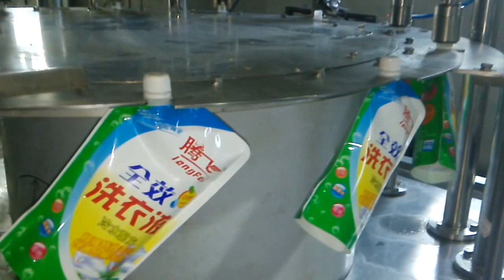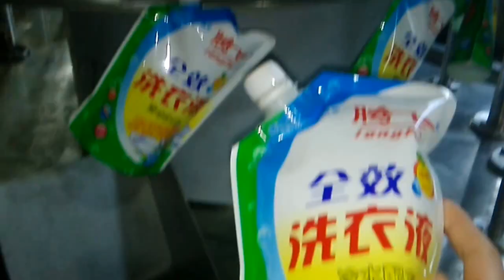Liquid laundry detergent bags filling capping machine spout filler capper 洗衣液自立袋灌裝旋蓋機轉盤式設備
Model YX-50F-04 high speed liquid bags filling machine spout doy pack filler capper rotary type equipment máquina de rellenar jugos designed and manufactured by our engineer team in cosmetic&food&pharma making and packaging machinery is widely used in the daily chemical industry like liquid packing and such like.We as a famous manufacturer moreover can design and produce the packaging machine according to the special requirements from customers.
This spout bags filling capping machine model YX-50F series is full automatic production line with such processes: automatic pouch-loading, fixed-position filling, cleaning spout, cap feeding and inserting, pouch position testing, cap screwing (applying magnetic adjusting torque for rather stability), quality production output.
Regarding our doypack machine(YX-50F-04),this item is a kind of full-auto filling machine which develop based on doy pack machine(YX-50F-04 FILLING capping equipment spout bags),besides the cip system,it assemble the dusty proof cover to let the filling and capping condition more hygienically,the more important thing is all the empty pouch is hang in the U-slot and achieve the auto loading by the loading track
Basic function and working process:
Hang the empty pouch in the U-slot by manual
Auto pouch loading by the loading track
Auto filling and capping in the dusty proof cover
Auto pouch dropping
Auto cip cleaning
basic parameter of Model YX-50F-04 high speed liquid bags filling machine spout doy pack filler capper rotary type equipment máquina de rellenar jugos:
model YX-50F-04
Parameters Contents
Nozzles Injector 4
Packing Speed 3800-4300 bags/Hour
Volume 50-500ml
Powder 1.6 kw
Voltage 380V/50HZ (three phase)
Out dimension Main Machine: 2200*1430 * 2000mm
Send bag holder: 2200*500*1500mm
Weight 1500kg
Packing List together with the machines
Name Model quantity
Filling Sealing Machine YX-50F-04 1
Operation Instruction 1
Manufacturer Certificate 1
Hexagon ring spanner M4 1
Hexagon ring spanner M5 1
Hexagon ring spanner M6 1
Hexagon ring spanner M8 1
Hexagon ring spanner M10 1
The six angle wrench 14—17mm 1
The six angle wrench 19—22mm 1
The six angle wrench 24—30mm 1
Cross Screwdriver 6 inches 1
Straight Screwdriver 6 inches 1
Thermocouple K type 1.0m 1
Electrical Heated Tube Ф12x70 220V 180W 2
For more information about the various machines filling packing equipments like Model YX-50F-04 Liquid laundry detergent bags filling capping machine spout filler capper 洗衣液自立袋灌裝旋蓋機轉盤式設備 from our superb cosmetic machinery factory,plz browse our another website business video as well as follow PENGLAI INDUSTRIAL CORP business